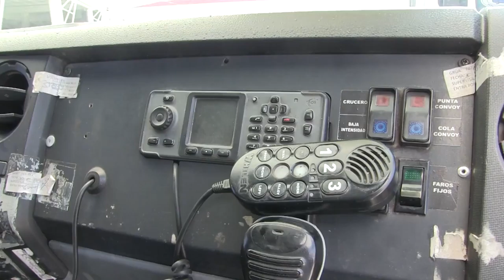Ford / F-350 / 2014 / EEA63655